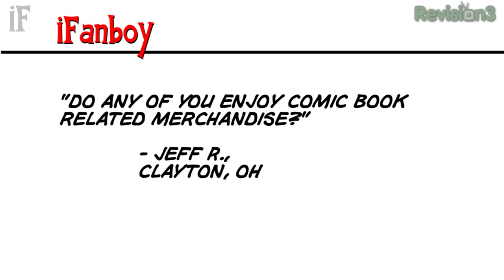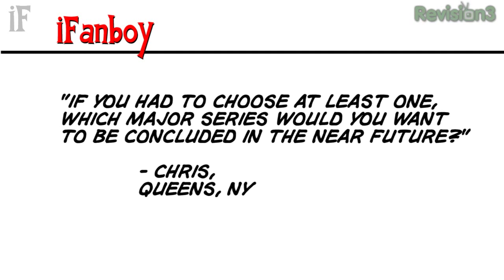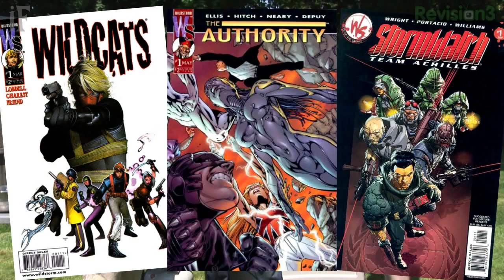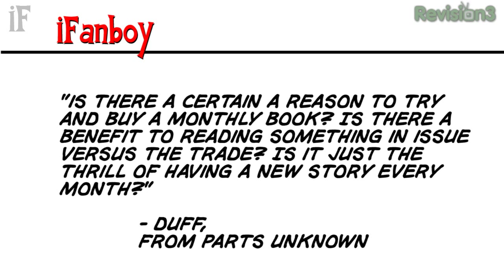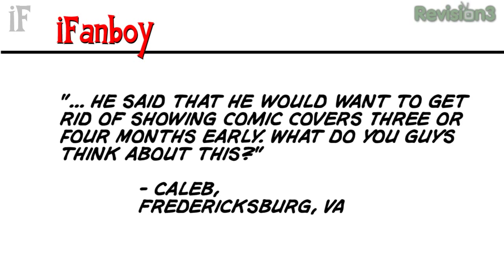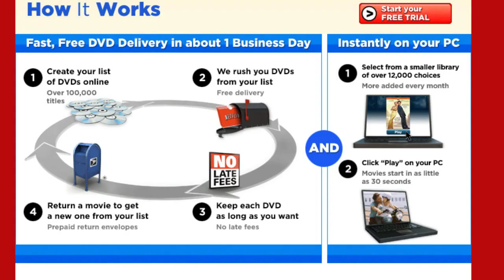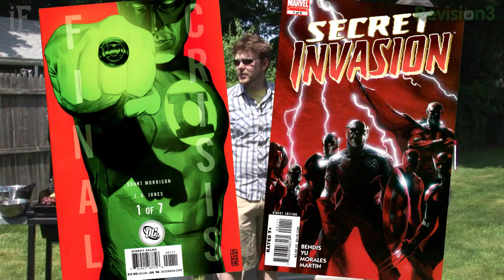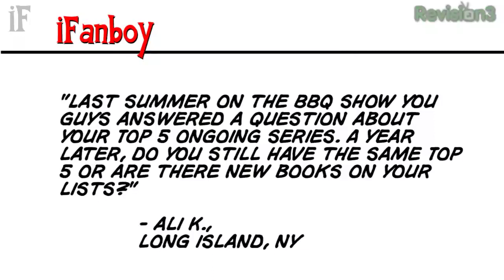iFanboy #128 - Grillin' Meat, Talkin' Comics!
It's the third annual iFanboy Fourth of July grill and viewer e-mail celebration! You all wrote in wanting answers and here are the lucky few who made the cut:

• Jeff wants to know what comic book merchandise iFanboy likes to buy.
• Chris from Queens, NY asks the iFanboys to choose a famous book to cancel.
• Duff wants to know if there is any benefit to reading single issues over trades.
• Caleb from Fredericksburg, VA relates that artist Ethan Van Sciver thinks advanced solicitations are ruining comics.
• Joe G. wonders if the 12 issue maxi-series could survive in today's comic book market.
• Ali C. from Long Island, NY asks the iFanboys to update their Top Five On-Going Series list.

Fire up the grill, slip on your "Kiss the Chef" apron, grab some comics, and join iFanboy as they attempt to successfully answer viewer mail while cooking loads of meat on the grill even as the temperature of the air slowly cooks them from the inside out.